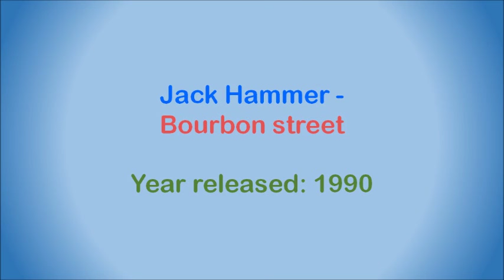Jack Hammer - Bourbon street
South African band formed in Pretoria in 1984, but rather than consistently having the same group members, Jack Hammer is more of a roundabout of musicians, a collective that over the years has included American Oscar-winning actor Billy Bob Thornton, McCully Workshop keyboard wizard Rupert Mellor, Kwaito master producer Gabi le Roux, Not My Dog guitarist Lanie van der Walt, prog-rocker Ken E Henson, Blues Broer Simon Orange, saxophonist supremo Mike Faure, and many, many others. The one constant factor in the band has, however, always been the man affectionately known as "The Hammer", Piet Botha (born 18 July 1955, and the son of the former South African Minister of Foreign Affairs, Pik Botha). He started off his career in 1974 with Abner Smith (while at the University of Pretoria), and they used to play at the Keg and Tankard in Pretoria. Following this he formed the band Raven with the members of Tusk (Doc Barendse, Dino Salvatori, and Derek Riley) and later added keyboardist Gabi le Roux. Raven won the 'Beat 79' nationwide competition for new rock groups.

He went on to form the three-piece Catherine Wheel with Karlien van Niekerk and Doc Barendse. At this time violinist Dave Tarr and drummer Colin Pratley (ex-Freedom's Children) were in a duo called Wildebeest, and the two bands amalgamated. When Doc Barendse left, Boet Faber joined as guitarist. In 1981 the classic 'Bushrock 1' live album (recorded at Upstairs in Sunnyside, Pretoria) was released under the name Wildebeest. 'Bushrock 1' was the Rand Daily Mail's 'Album of the Year' in 1981. In 1983 Wildebeest was one of the first bands to mix rock music with Afrikaans lyrics and recorded the (now very rare) 'Horings Op Die Stoep', a 4-track EP which featured 'Bossies', a song about the Border War, which was very much a no-no during those Apartheid times.

In November 1984 Jack Hammer was started with Boet Faber, Jan Maloney and Eric Birckenstock, but during the festive season of that year, the club they were booked at burnt down with all their gear, and Piet Botha subsequently left for the USA. During 1985, Piet Botha lived in Los Angeles, working construction and other immigrant jobs by day, and writing and recording by night. By a stroke of luck he teamed up with a young, aspiring actor, drummer and singer from the south called Billy Bob Thornton. Thornton would do the drumming in the studio as well as vocals and Botha would do the guitars, piano, vocals and harmonica. Twelve years later, Billy Bob Thornton would win the 'Best Actor' Oscar for his part in the film 'Slingblade', and is also well-known for his marriage (now dissolved) to actress Angelina Jolie.

By the end of 1985, Piet Botha had to returned to South Africa, and by 1987 the first Jack Hammer album, 'Jack Of All Trades', was eventually completed and released in South Africa. From this time onwards the Jack Hammer band would perform all over South Africa with many different line-ups, and a number of further albums have since been released.

This song is off the second Jack Hammer album, "The Judas Chapter", released in 1990. It was written by Piet Botha. Musicians on the album are:

Piet Botha: Vocals, bass, guitars, keyboards
Doc Barendse: Bass, guitars, keyboards, drum programmes, producer, engineer
Leon van Zweel: Saxophone
Paul Barnard: Bass
Eric Birkenstock: Bass

Players on the road in different towns:

Drums: Neil Burrows, Craig Nash, Finley Malherbe & Danny Gallagher
Bass: Eric Birkenstock, Paul Barnard, Tonie Erasmus, Craig Nash & Marcel Liebenberg
Guitars: Boet Farber, Paul Vantoon & Marc Farham
Keyboards: Rupert Mellor & Russel Taylor
Sax: Leon van Zweel